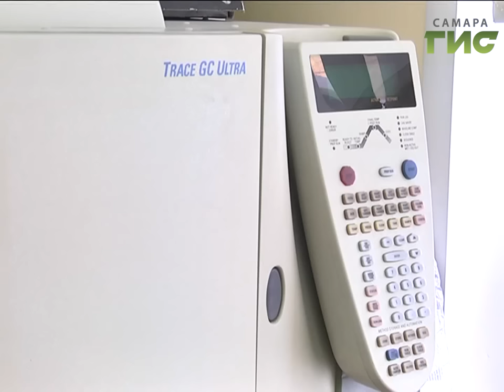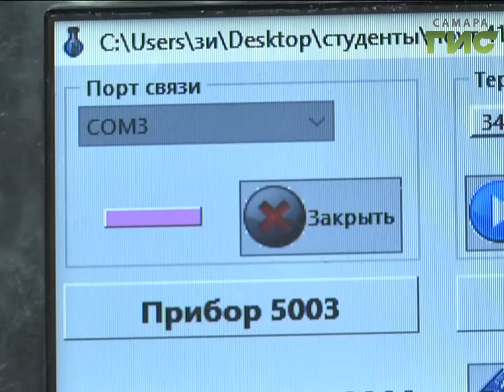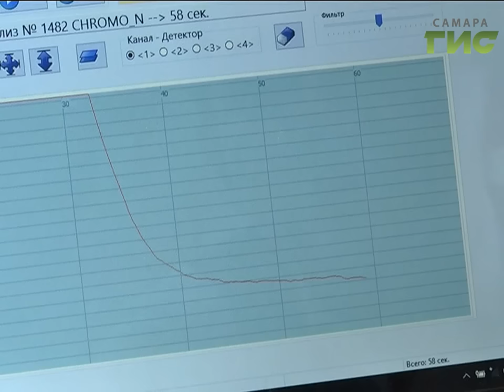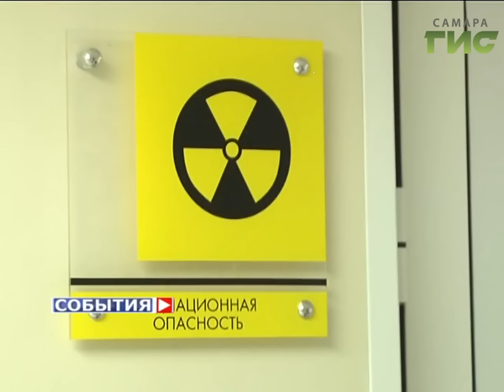«События» от 07.02.2017 (вечер)